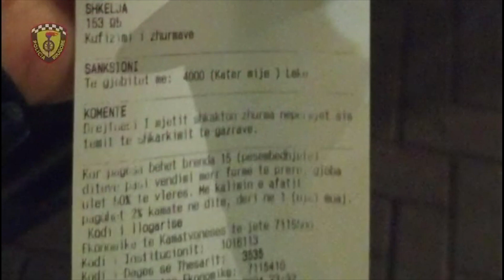Policia rrugore, 9 mije gjoba per nje jave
22 shofere te arrestuar dhe proceduar
79 pezullime dhe bllokime